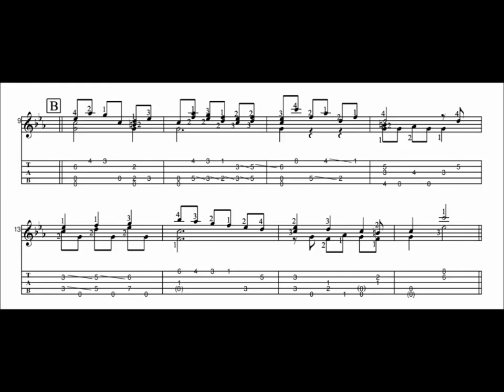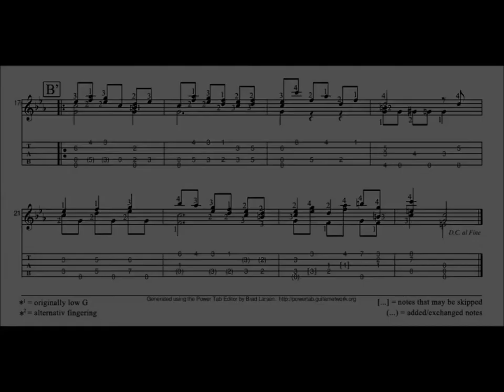Francisco Tárrega - Lágrima (Solo Charango Arrangement)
This lovely prelude by the Spanish romantic composer Francisco Tárrega (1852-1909) is probably one of the most popular, and definitely one of my absolute favorite classic solo guitar pieces. According to wikipedia Lágrima ("Tear") was composed between late 1891 and early 1892, but there's a dubious rumor, claiming that Tárrega composed it sometime in 1881 while performing in London where some listeners had noticed that he was feeling homesick and depressed, so they suggested he should write a song describing his melancholy
For this solo charango adaption I transposed the piece from its original key of E major/E minor to C major/C minor, but except for some unavoidable octave transpositions there was no need for any significant changes of the original composition, and the character of the piece has stayed pretty much the same. However, in the repetition of the second section I added a few harmonies to parts of the melody and a little variation at the end of the section before closing the work by repeating the first section.
On this recording I performed the piece on my Peruvian baritone charango (Ronroco tuning: dd,gg,bB,ee,bb) so it will be heard in G major/G minor, but of course it can be played on a normal sized charango (standard tuning: gg,cc,eE,aa,ee), and in spite of a few minor technical difficulties it can also be learned and performed by less experienced players and ambitious beginners.
Btw, D.F. Savarese also mentions: “Nevertheless, the song evokes strong emotions in some listeners, causing some I've witnessed to weep (not because the playing was awful).”, and I can honestly say, I've witnessed that, too... ;-) (Free PDF with notes and tabs